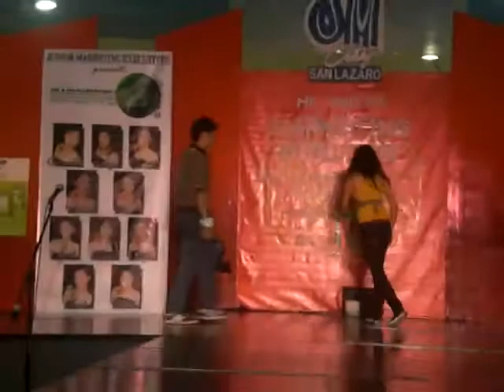legui brylle gonzales- talent portion (mr and ms marketing world)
magaling mgaling... brylle with apola..